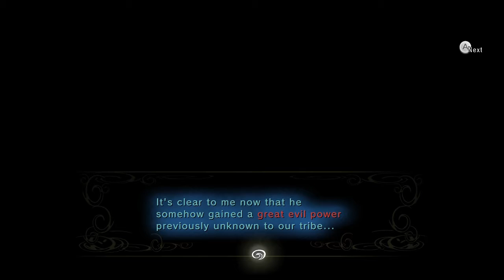The Legend of Zelda: Twilight Princess - Episode 31 "Gerudo Desert"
We finally go to a new area.